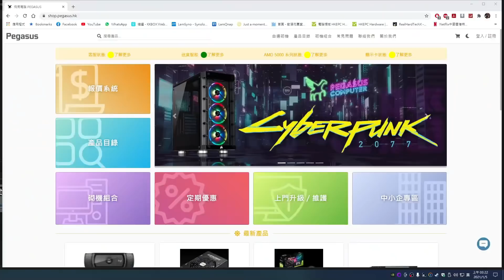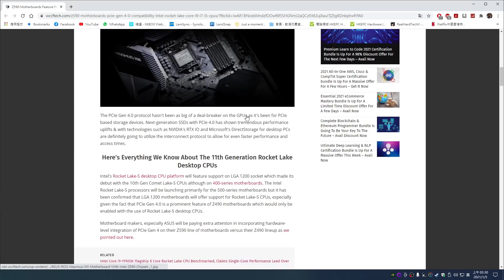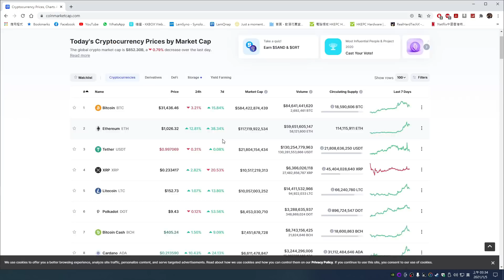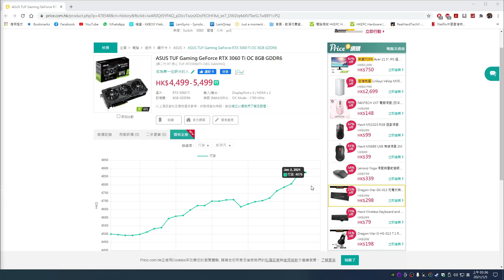【林仔分析】2021年頭硬件市場分析 放心呀 加價就一定 唔淨止無CPU無顯示卡 連機箱都會缺貨呀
2021第一條片先用簡單片開咗個頭先啦
基本上除咗Harddisk之外
全部電腦硬件都會面對缺貨、炒價
原因竟然又係因為挖礦
想砌機過年嘅朋友恐怕要早少少落決定

一按即 PayMe！